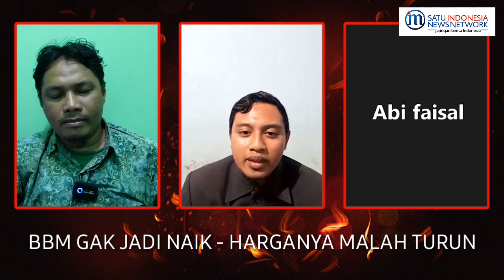🔴TERBARU❗️HARGA BBM TURUN, PEMERINTAH KEREN BANGET YA GAESSS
# mimbartube
# mimbar_tube
# mimbar tube
# jokowi
# ferdy sambo
# ferdy sambo agama
# ferdy sambo anak
# ferdy sambo muda
# ferdy sambo istri
# ferdy sambo tersangka
# ferdy sambo terbaru
# ferdy sambo dan istri
# ferdy sambo dan keluarga
# ferdy sambo
# kasus sambo
# kasus brigadir j
# brigadir joshua
# harta sambo
# kpk
# usut kasus sambo
# pemecatan ferdy sambo
# abdullah hehamahua